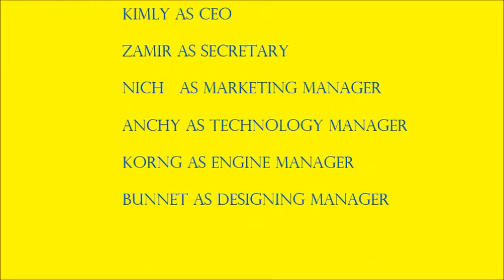Meeting Role Play Conducted by Bakheng Room (Morning)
Performed by
Kimly, Zamir, Nich, Anchy, Korng, and Bunnet.